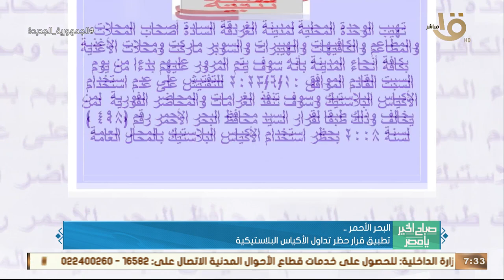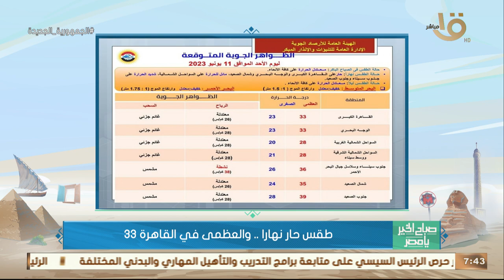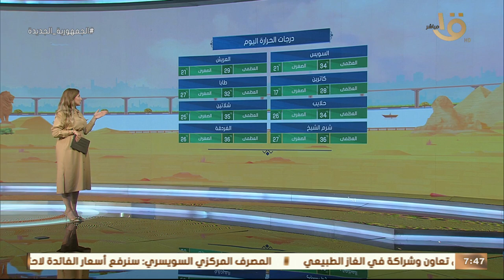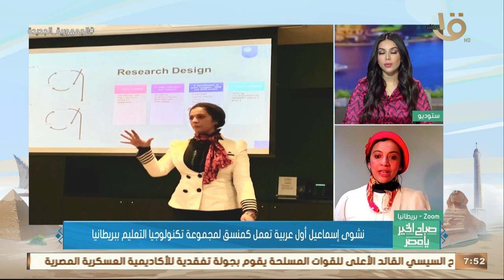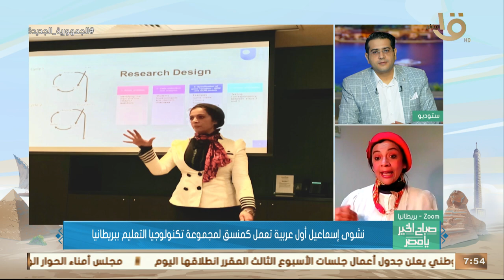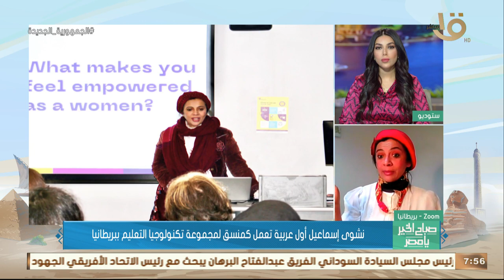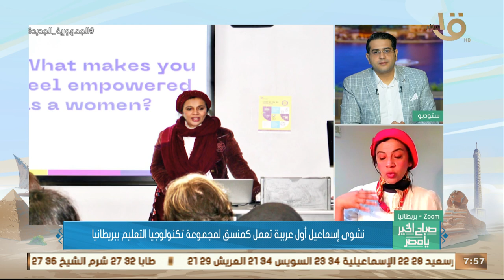10 سنوات على ثورة 30 يونيو.. الدبلوماسية المصرية واستعادة الدور الإقليمي والدولي.. حلقة 11-6-2023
صباح الخير يا مصر | 10 سنوات على ثورة 30 يونيو.. الدبلوماسية المصرية واستعادة الدور الإقليمي والدولي.. حلقة كاملة 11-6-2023